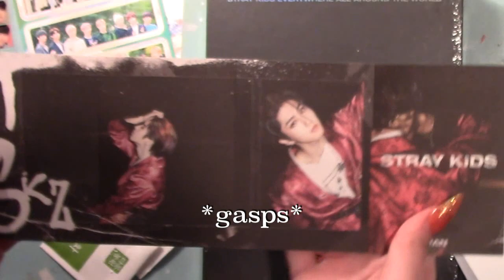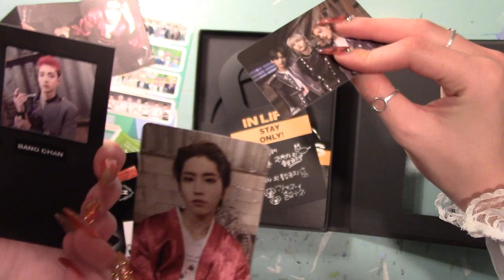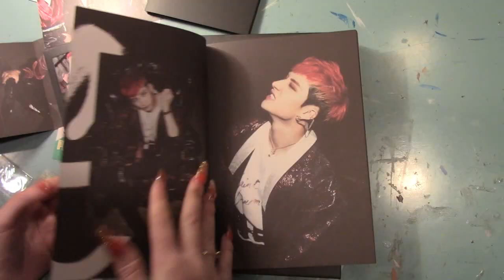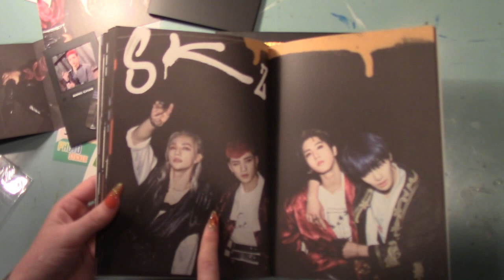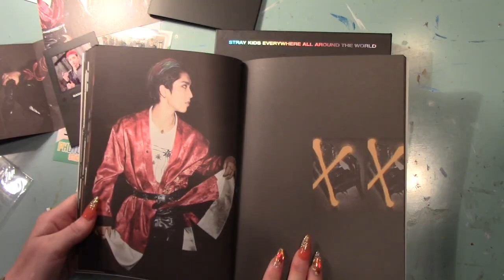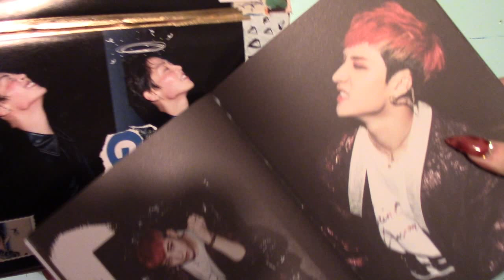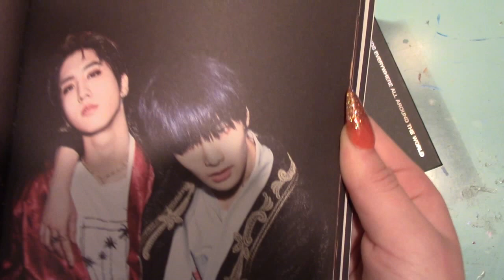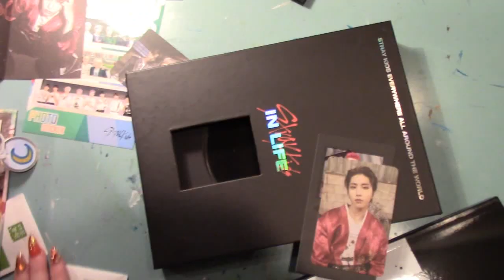Unboxing Stray Kids "IN LIFE Repackaged Album" with my BFF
It's a whole mess ;) this is definitely not a review of the album, we're literally just dorking around and being silly the whole time. Hopefully it's funny tho-
True fans of my channel will know why we're dressed in "garb" as Avery says...
Also I feel like I keep mentioning this but plz take our jokes with a light heart mkay? We adore SKZ and STAY and we respect all 8 members like they're our family/friends. Our bad jokes are just jokes-
Anyway enough of that. I hope you're all doing well. I tried to stay up last night and see if Chan was going to livestream but he didn't *sad*
I'm thinking about making another FMV because I haven't in a while, but we shall see how much I'm able to focus on it heh-
Love you guys a lot, & be safe!
-Lexi (and Avery)

Hey 👋🏻 so if you wanna follow my Kpop insta, that’s over
If you want to see some more of my art and poetry
Speaking of poetry, I’m kinda a writer... link to my novel and poetry collections
Thank you, awesome human! I hope you have a great day :)